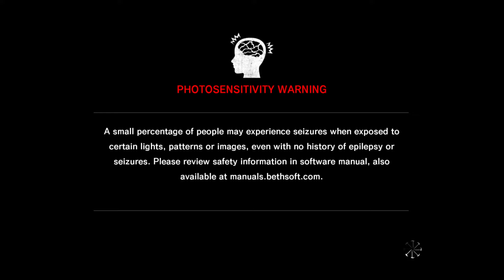The Evil Within - PS5 Gameplay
Trying out some of my backlog on PS5 just to see how it runs.
Feels like a sluggish 30 fps but I know they intended it that way for a movie like experience.

The Evil Within is a survival horror video game developed by Tango Gameworks and published by Bethesda Softworks. The game was directed by Resident Evil series creator Shinji Mikami and was released worldwide in October 2014 for PlayStation 3, PlayStation 4, Windows, Xbox 360, and Xbox One.

The Evil Within received a generally positive reception upon release; praise was mostly directed at the game's horror elements, gameplay and atmosphere, while criticism was directed at the game's story, characters and technical issues. A sequel, The Evil Within 2, was released on October 13, 2017.